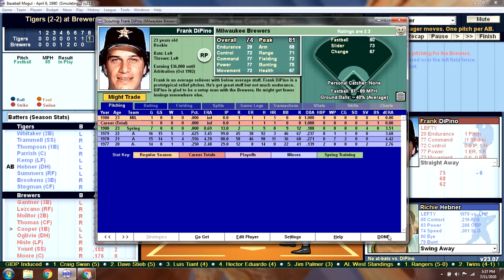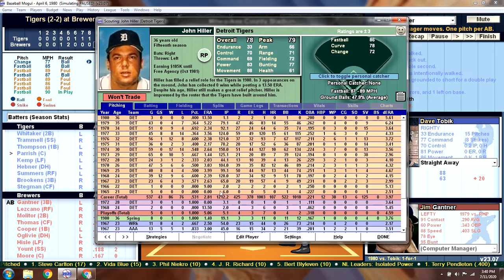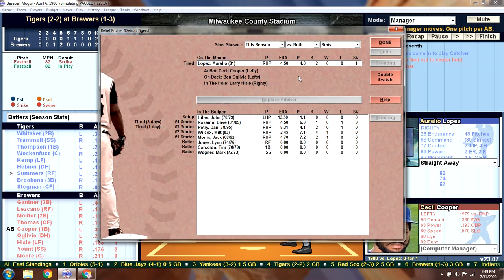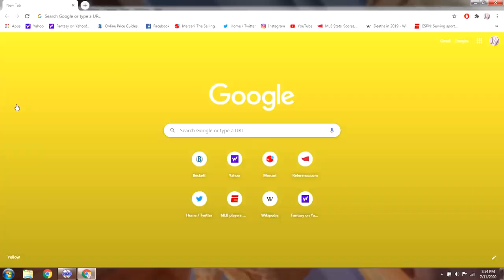Game 5 - 1980 Detroit Tigers Season Replay v Milwaukee Brewers @ County Stadium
DET: Jack Billingham (0-0) v MIL: Moose Haas (0-1)
I'm replaying every game from the 1980 Detroit Tigers season just for the fun of it.  Watch if you like.  The first two games are not very good. Game 3 and 4 I'm starting to figure out what this video series could be. Game 5 and all the games after are fun and entertaining.
Baseball Mogul in one-pitch mode with commentary and sound effects